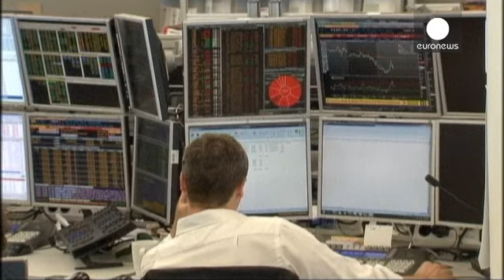الأسواق الأوروبية عند الإغلاق: 02.05.2014 - markets